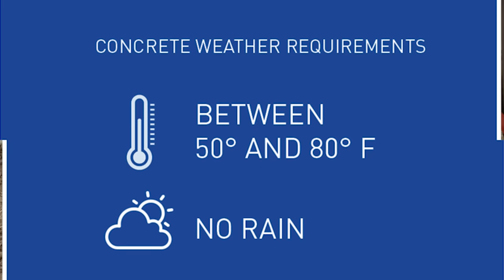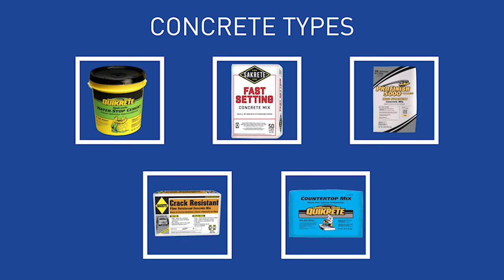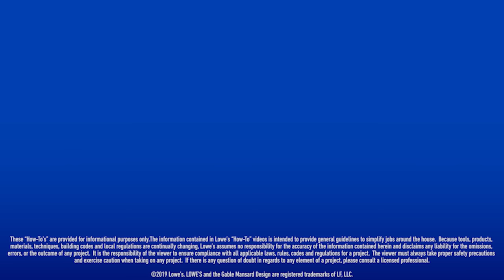How To Repair Concrete | Pro Tips For Repairing Concrete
Learn how to repair concrete to fix all types of concrete problems, from crack to broken corners to full section replacement.